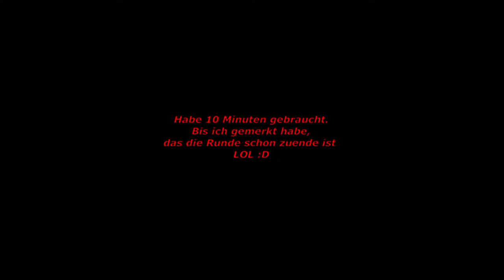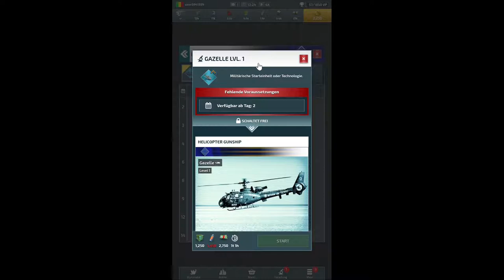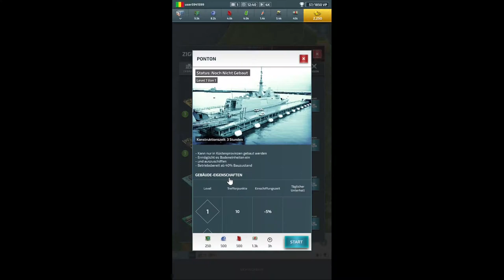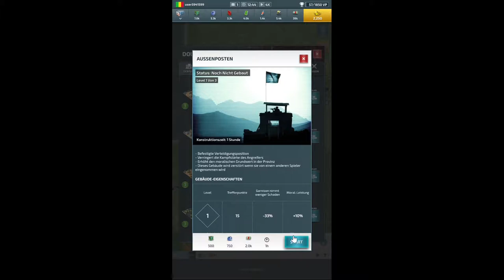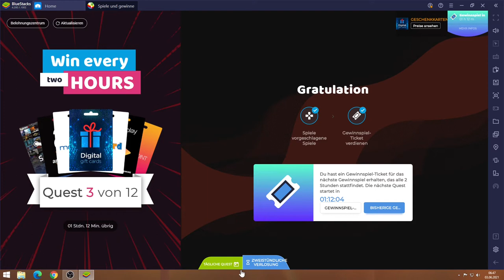CON WW3 #03.06 JndT (BlueStacks)